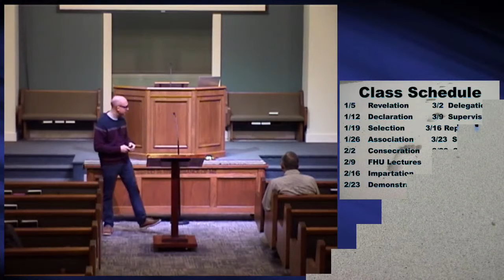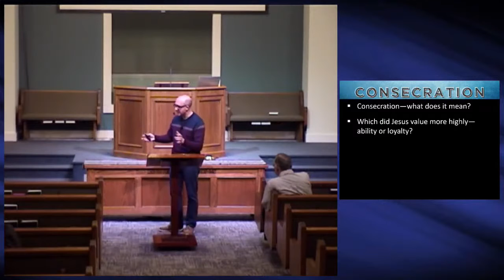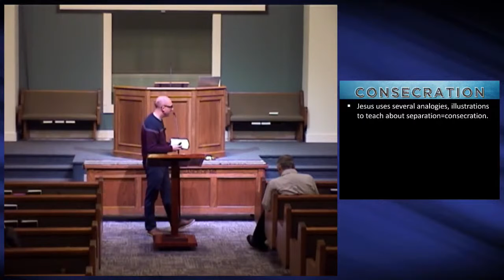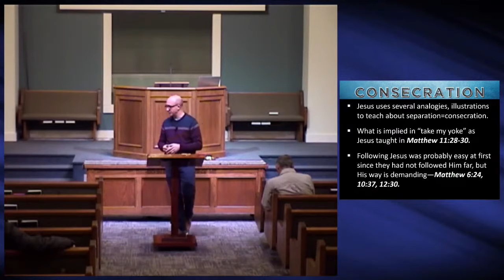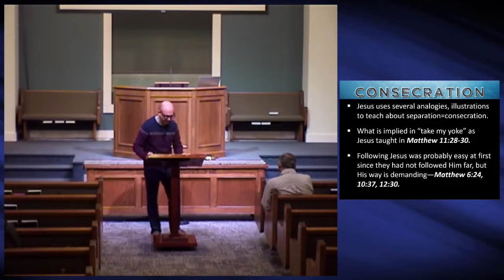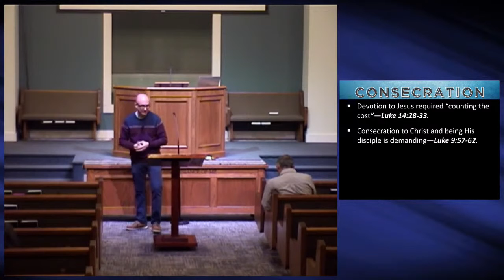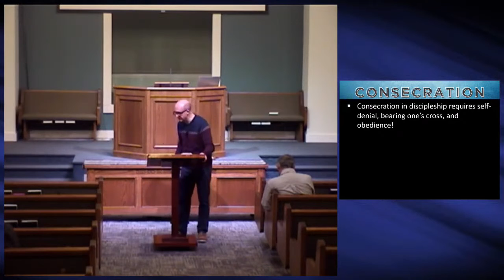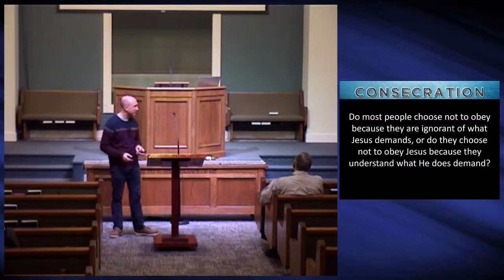Following Jesus in Evangelism - Lesson 5 - Consecration